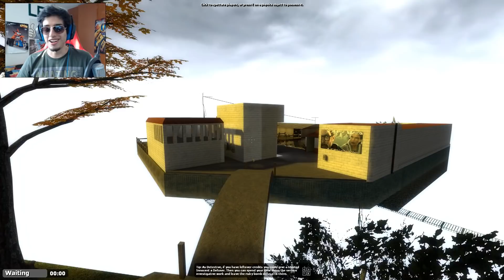este video es un ERROR ❌